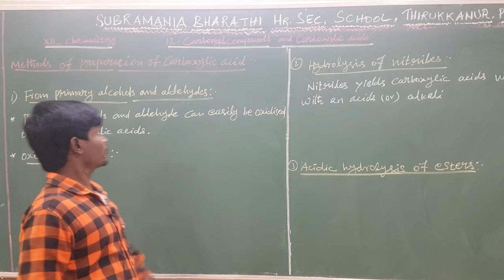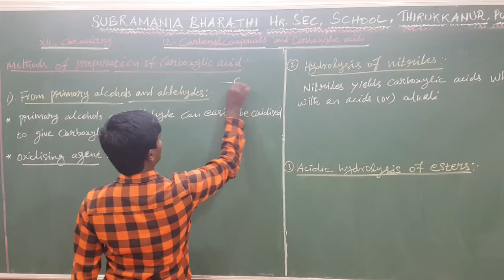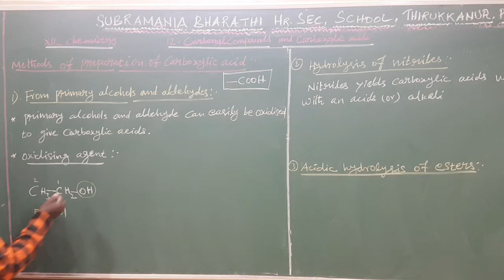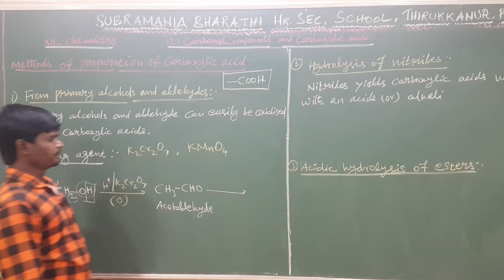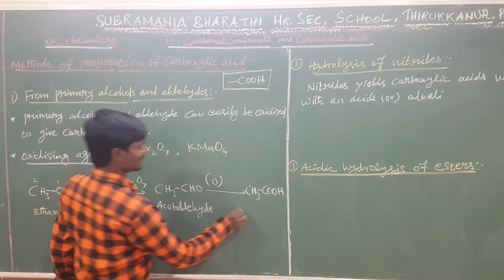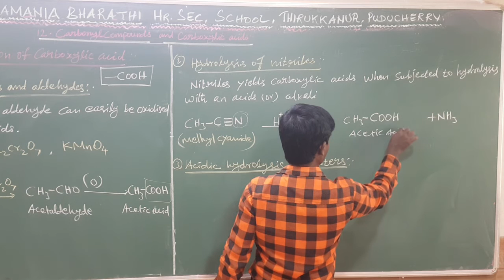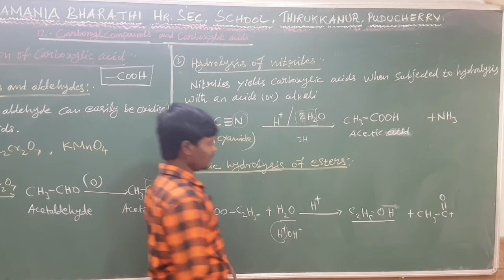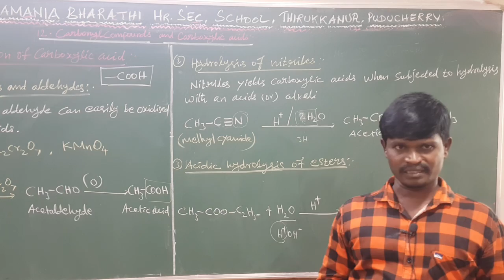XII STD CHEMISTRY METHOD OF PREPARATION OF CARBOXYLIC ACID PART-36